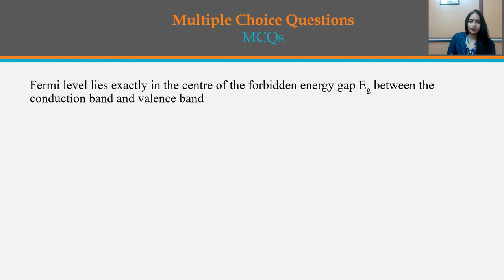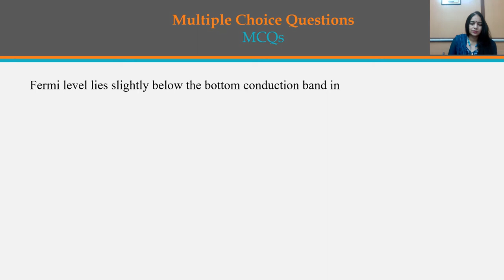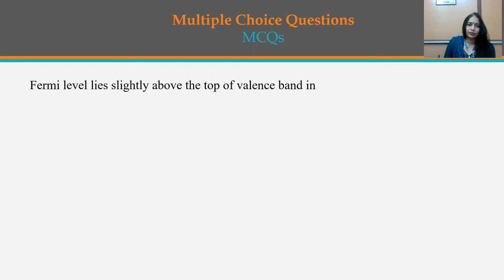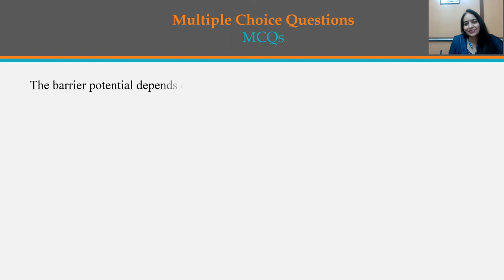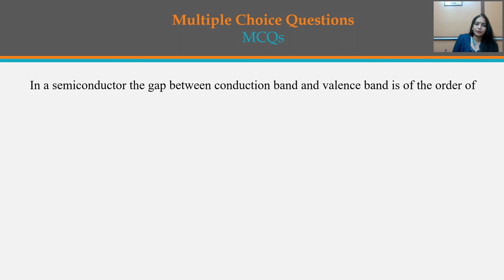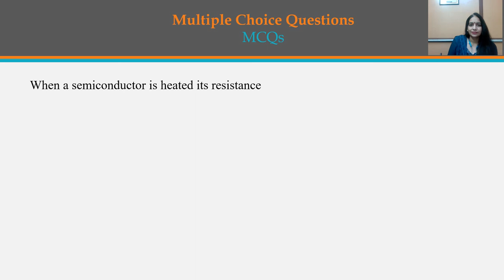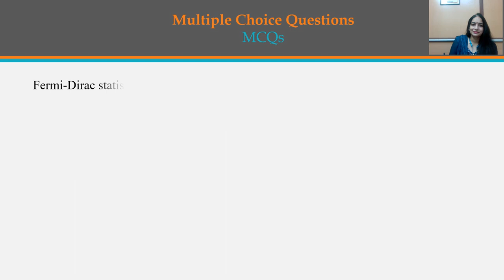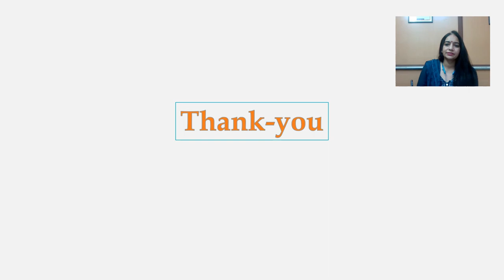MCQ Semi-Conductor Physics and Information Storage 2